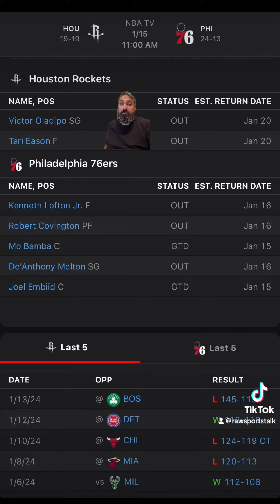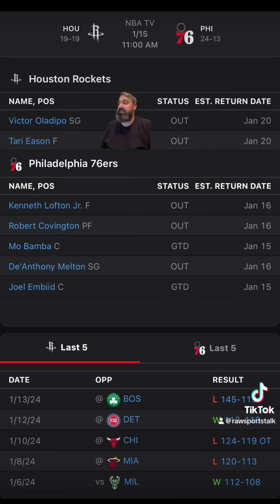Philadelphia 76ers VS Houston Rockets : NBA Betting Info For 1/15/24